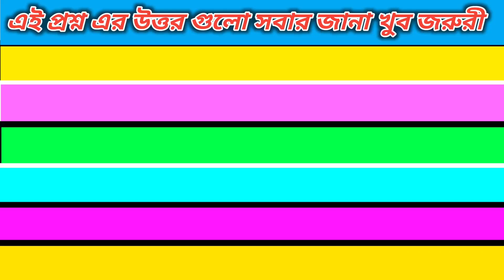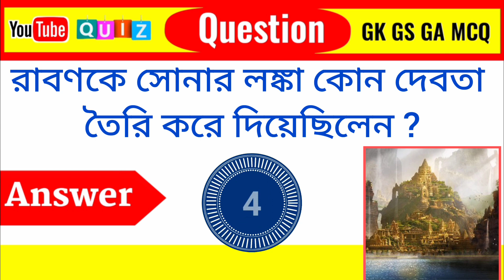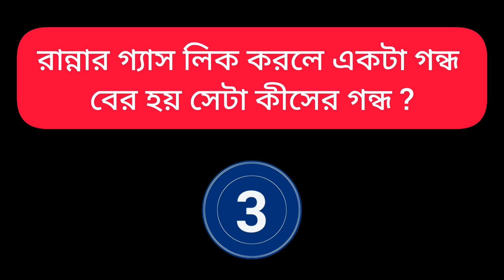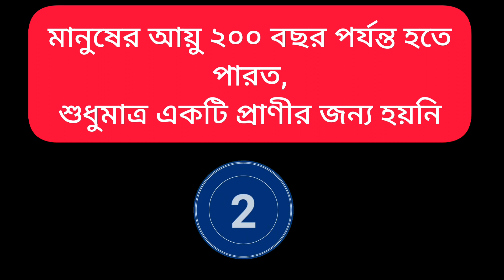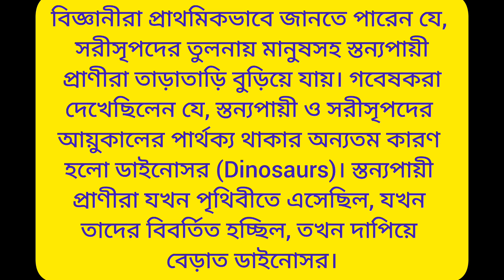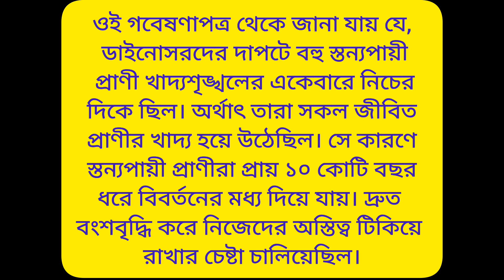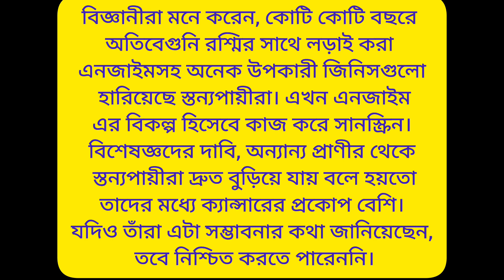কাঁচা নুন খেলে আমাদের শরীরের কোন অঙ্গে বেশি ক্ষতি হয়?/ Bangla Quiz / Bangla Gk | IQ / Part 88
ভাতের সাথে কাঁচা লবণ খেলে কোন রোগ হয় | ৩০ টি গুরুত্বপূর্ণ প্রশ্ন ও উত্তর | Bangla Gk

General knowledge questions and answers 2023 in bengali/Bangla gk/Bangla gk question answer 2023

Bangla Gk question answer/ Bangla Gk/Bangla Quiz/Quiz Bangla/Wb Gk Dairy/21

ABOUT VIDEO
এই চ্যানেলে বা ভিডিওতে গুরুত্বপূর্ণ ও মজার জিকে প্রশ্ন ও উত্তর আলোচনা করা হয়েছে

ভিডিওটির কোন অংশে ভূল হলে অবশ্যই comment এ জানাতে ভুলবেন না।

অজানাকে জানতে কার না ভালো লাগে! সাধারণ জ্ঞানের কোন নির্দিষ্ট সীমা নেই। ভূগোল, ইতিহাস, বিজ্ঞানসহ যেকোনো বিষয়েই আমাদের জ্ঞান প্রদান করে। এমনকি প্রতিযোগিতামূলক পরীক্ষাতেও এই ধরনের প্রশ্নগুলি আসে। যাইহোক এই ভিডিওটি তে তেমনি কিছু অজানা প্রশ্নের উওর নিয়ে আসা হল।

কাঁচা নুন খেলে আমাদের শরীরের কোন অঙ্গে বেশি ক্ষতি হয়?
bangla quiz
bangla quiz video
bengali gk
general knowledge
gk
gk bangla
gk
question
questions
quiz
quiz game
trivia
trivia game
trivia quiz
general knowledge
googly
dhadha
bangla gk
bangla quiz
Bengali gk
quiz questions
dadagiri
didi no 1
page amr
amr page
new gk
gk 2023

চীনারা কেন সাপের রক্ত পান করে ?
Which vitamin helps to retain youth?
quiz khala
সাধারণ জ্ঞাণ
ধাঁধা
কুইজ
অজানা তথ্য
অজানা রহস্য
br gk study gk & dhadha

Video made by :-Gk Porte Valo Laga